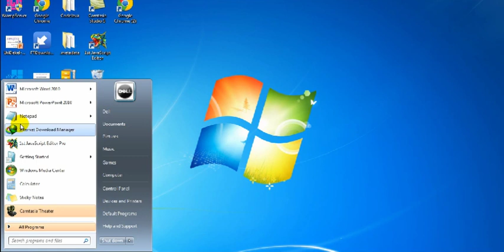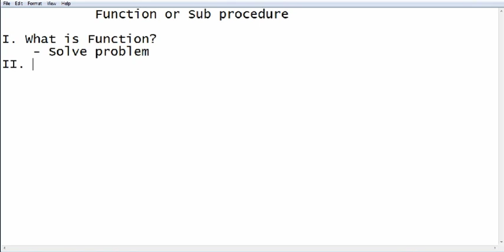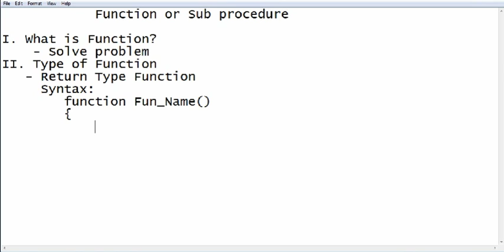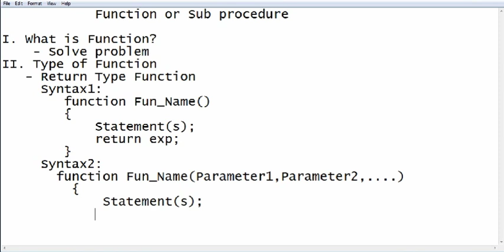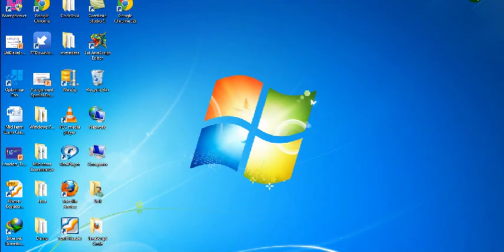JavaScript-20 Introduction function in JavaScript